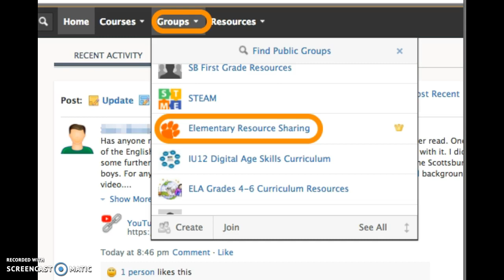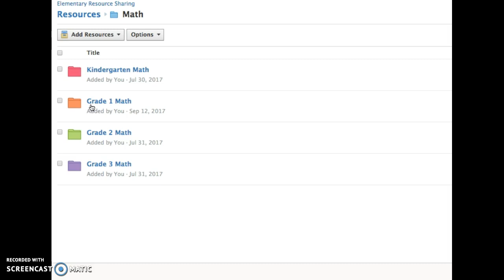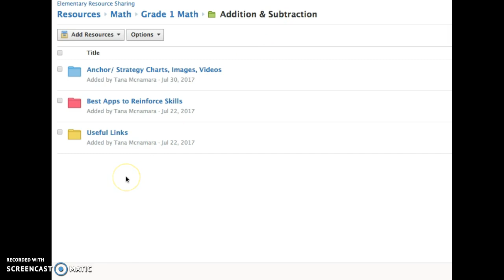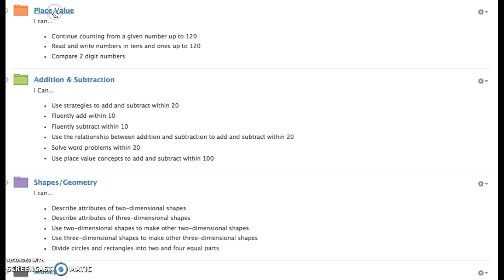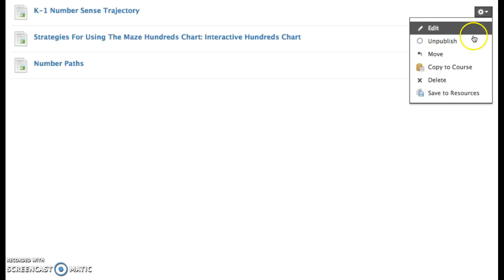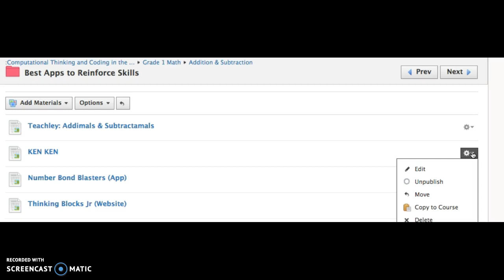Current Resources: Primary Resource Sharing